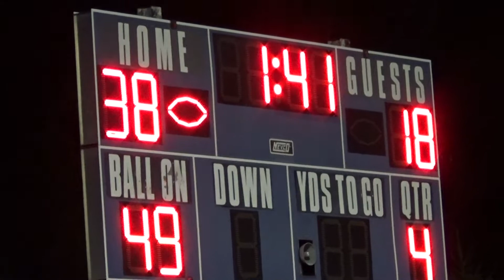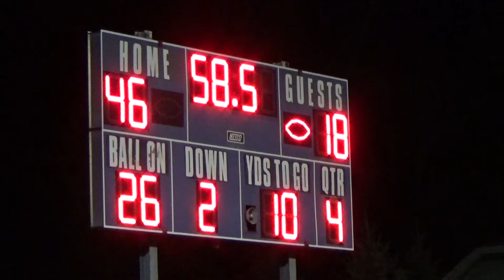CLIP 4 JK vs Somerset. "The End" Fininsh with a Pick 6